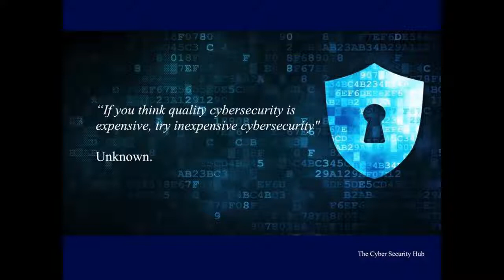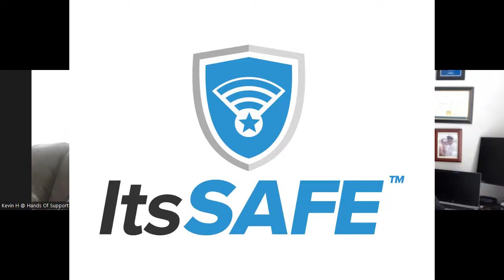Uncovering the Truth About IT Safety: Kevin Harding's Shocking Discovery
Most Small to Mid-sized businesses have an IT Department which has been enabled to build and protect the organization.  Is the IT Department the business enabler that organizations believe it is?

We are talking to Kevin Harding, a reformed IT Administrator. Kevin is a cybersecurity professional and co-author of the #1 International Best Selling book - HACKED2 - Practical guidance for Dealing with Threats to Your Business and Privacy.

It is important to know that not all cybersecurity solutions are created equally.  We will also talk about the value of the ITS Safe security appliance.

HACKED - TheHackedBook.com
HACKED2 - TheHackedBook2.com